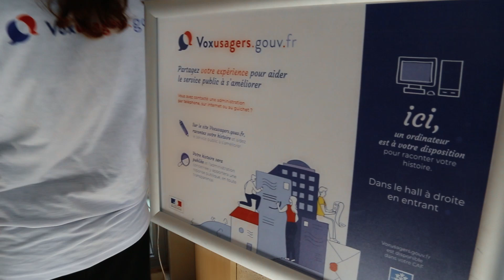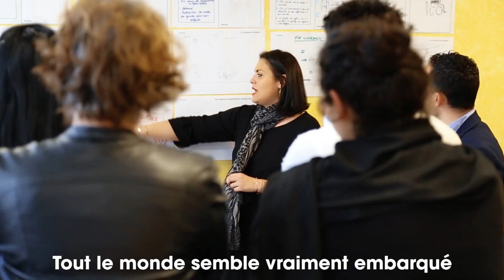Le site VOXUSAGERS.GOUV.FR en expérimentation à la CAF du Gard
Avec Voxusagers.gouv.fr, les usagers peuvent désormais raconter leur expérience avec l’administration, qu’elle soit bonne ou mauvaise, et ainsi aider le service public à s’améliorer.

La plateforme a été expérimentée avec la Caisse des Allocations Familiales (Caf) du Gard de mars à mai. Les agents de la CAF ont de ce fait été formés pour répondre aux histoires publiées sur Voxusagers.gouv.fr